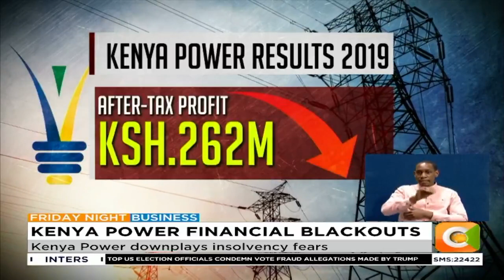Kenya Power downplays insolvency fears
Management backs debt restructure to steady operations

Auditor General: KP is approaching insolvency

Company holds 98th AGM virtually